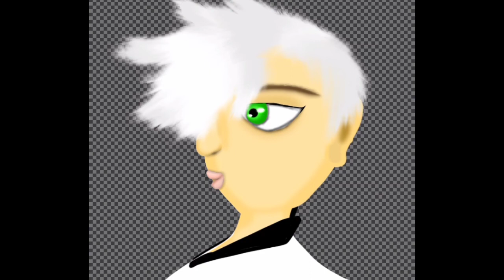Drawing My Cat (Milky) As Human/Part 2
ello there

so here is milky as human :D hope u like it

tell me if u want part 3